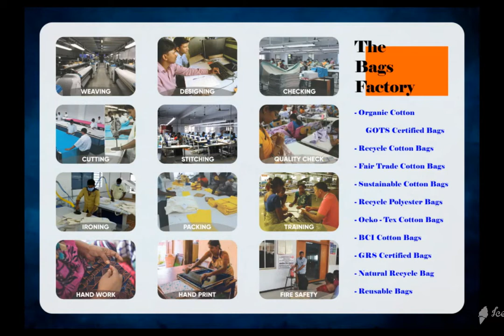ECO COTTON GROCERY BAG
We are one of the leading Manufacturer , producer, supplier and Exporter india of Organic Cotton Certified Grocery bags , Fair Trade Certified Grocery bags, GOTS Certified Grocery bags, Oeko – Tex Certified grocery bags.

We produce gots organic cotton grocery bags from our factory. Reusable cotton grocery bags are in high demand internationally. Natural cotton grocery bags exported from india most liked by European country customers like Germany, France, Denmark, Netherlands, Sweden, Spain, Norway, italy and Switzerland. Recycle cotton bags manufactured by our Indian factory is highly in demand in USA united states of America.

organic cotton printed grocery bags in different colors and designs produced and supplied as per buyer requirements in Poland and austria KOLKATA. Eco friendly cotton grocery bags, Ecological cotton grocery bags manufactured in various sizes and designs required by buyers, wholesalers, importers in Europe and UK united kingdom customers.

Biodegradable cotton grocery bags exported to Czech , Slovenia, finland , Australia and New Zealand importers, buyers, wholesalers have very high in demand naturally as going green will save environment and people and nature.

Eco cloth grocery bags naturally produced and exported / supplied from our north india recycle organic cotton grocery bags in various shapes and sizes MUMBAI natural recycle cotton grocery bags is very high demand to save our planet green world.

Personalized eco organic cotton customized organic Eco cotton grocery bags produced and manufactured, exported in printed organic dyes. Fair Trade organic cotton grocery bags in pure cotton grocery bags and wholesale organic cotton bags manufactured in India NEW DELHI. Manufacturer of organic Eco cotton grocery bags india are in high demand from various brands and people JAIPUR.

Bio cotton grocery bags exported to Belgium and imported by buyers in different designs and prints. Oeko-tex organic cotton certified cotton grocery bags is imported by germany and france.

BCI cotton grocery bags is our better cotton initiative from our Indian factory.

We are proud to be GOTS Organic Certified manufacturer , Fair Trade Certified Manufacturer , Oeko – Tex Certified Manufacturer from south india NORTH INDIA. GRS Global Recycle Cotton grocery bag manufacturer india in our factory and exported mainly to Europe, USA and Australia.

GRS Recycle cotton grocery bag manufactured and exported globally to all countries from our india factory.

Our GOTS organic Certified manufacturing unit located in karur and Erode for Grocery bags production BANGALORE. We produce Fair Trade Certified Grocery bags from our Karur factory and Oeko-Tex Certified Factory for grocery bags in Eco Cotton and Bio cotton grocery bags CHENNAI.